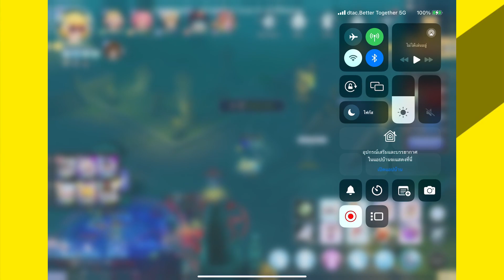RoM : Ancient Artifact User POV FridayNi9ht By Bugcreammm EP.17 (29 April 2024)